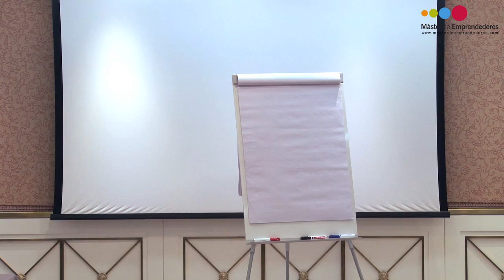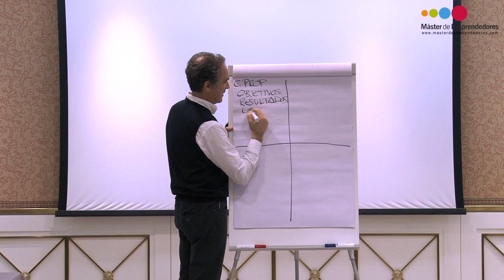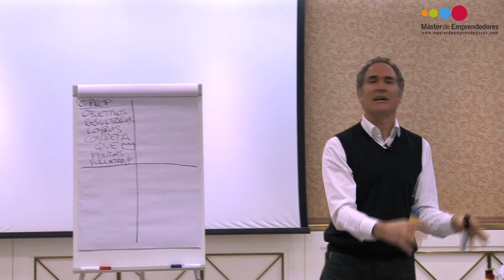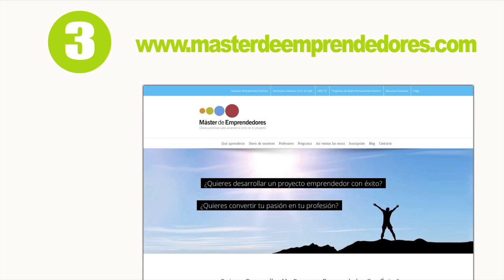Expresarse con LEGO para conocerse a uno mismo⎮Jon Elejabeitia, Máster de Emprendedores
y descubre las claves prácticas y herramientas que necesitas para llevar tu proyecto emprendedor exactamente al lugar al que deseas. El Máster de Emprendedores está disponible en versión presencial, con ediciones en Madrid y Barcelona, y en edición online, para poder formarte a tu ritmo y desde el lugar que quieras.

En este vídeo Jon Elejabeitia nos explica la importancia psicológica de expresarse a través de LEGO y como expresamos nuestra personalidad dependiendo de las características de cada creación.
Jon Elejabeitia es arquitecto por la Architectural Association School of Architecture. Londres y Máster en Comunicación por la Universidad de Alcalá, Experto en Oratoria por la Universidad de Alcalá y en Gestión de la Formación a Distancia por la Universidad Complutense, Coach profesional certificado por ASESCO (Asociación Española de Coaching), practitioner en PNL con John Grinder, Certificado por la ICC (International Coaching Community)en Coaching de Equipos con Joseph O’Connor, Certificado en la metodología Lego© Serious Play ™ por The Association of Master Trainers.